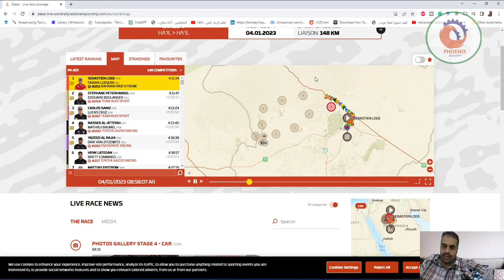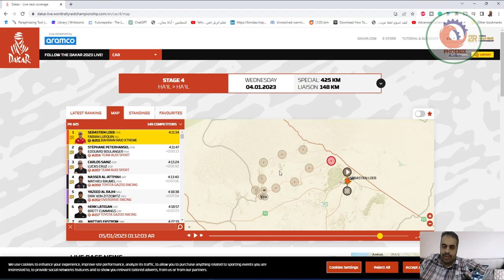dakar live worldrallyraidchampionship سباق و خريطة تفاعلية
❤️ روابط التواصل
✅ انستجرام